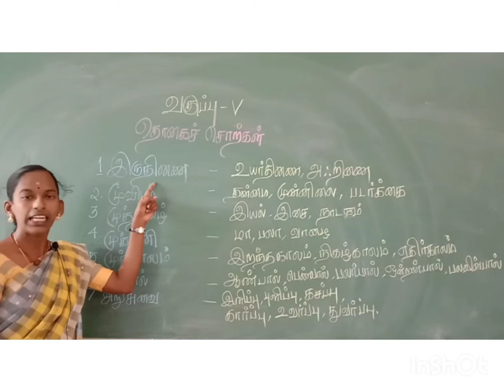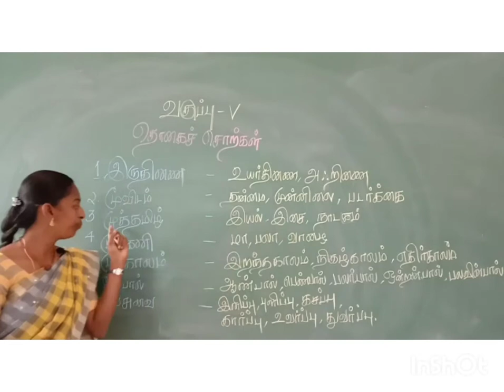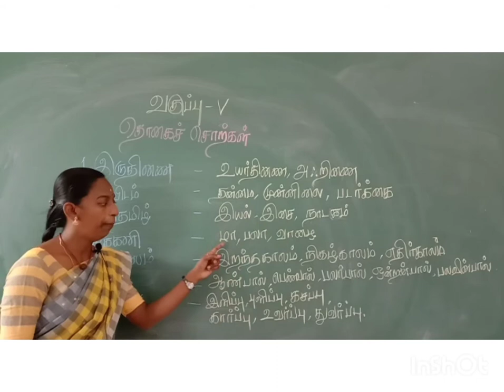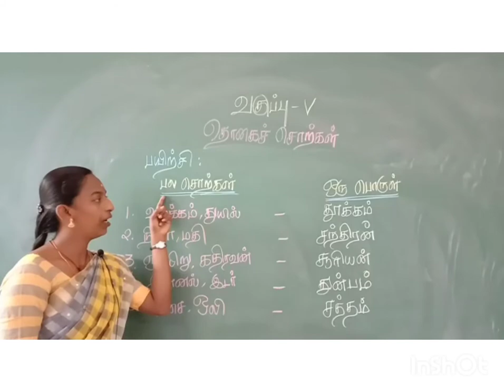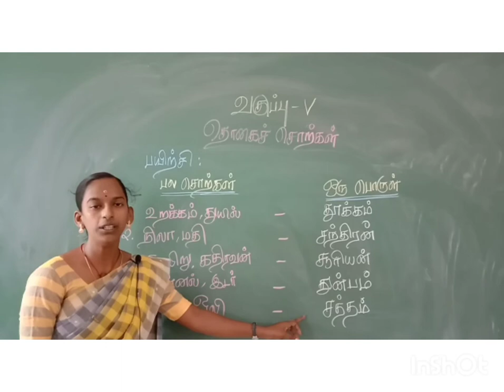Class V - Tamil - Day 7